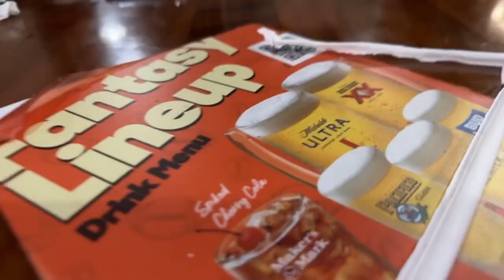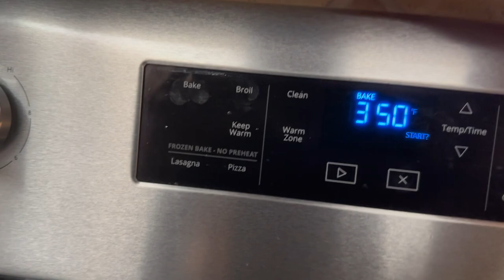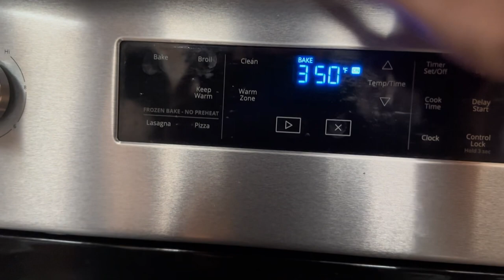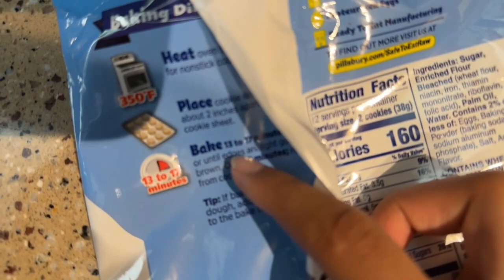VLOG 1 -Blindfolded Baking! w/ Besties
Family Guy - Season 19 Episode 18: Meg Goes to College
FNAF 4 REMIX- Living Tombstone/ CG5
Brown Eyed Girl- Van Morrison
Wake Me Up Before You Go Go- Wham!
FNAF 2- Living Tombstone
Stay Calm FNAF- Griffinilla